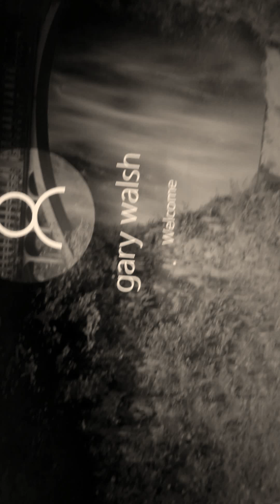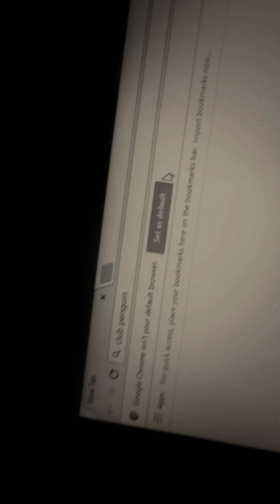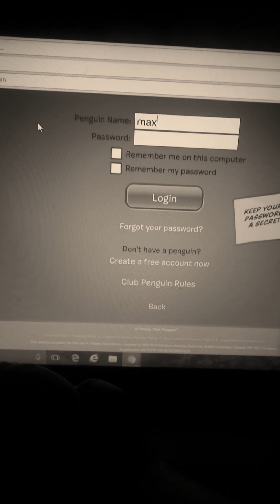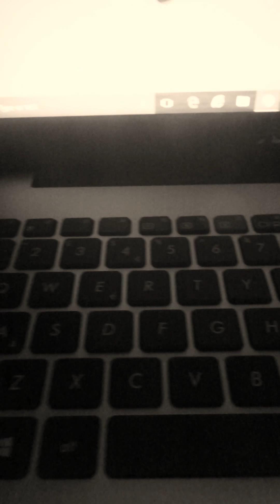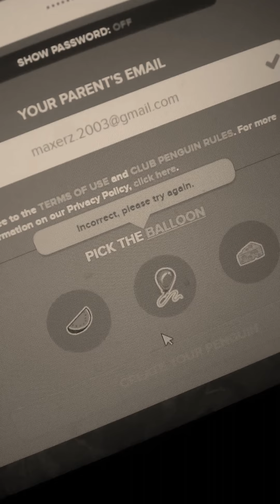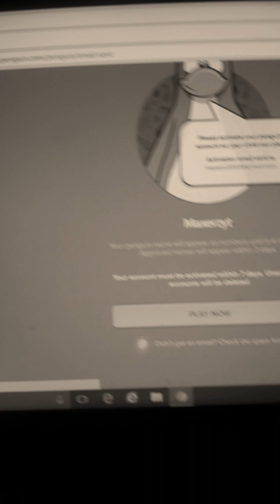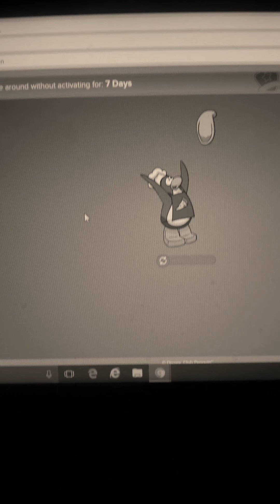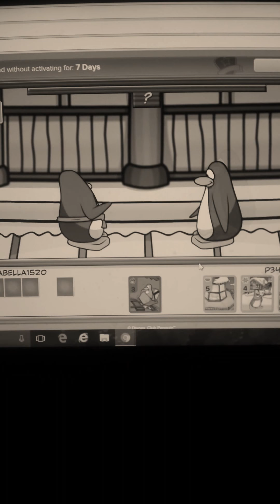End of my life 😢😂(club penguin is shutting down😭😢😂)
~add me on snapchat~ 《maxerzyt》
~add me on facebook~ 《Maxerz Walsh 》